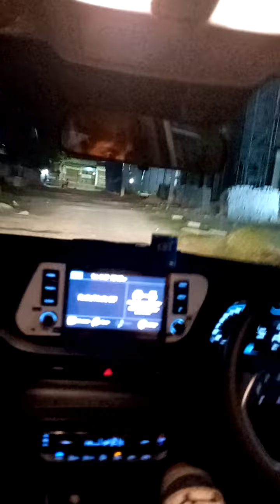my car hyundai i20 Night 🌙 Drive 🚗 😑